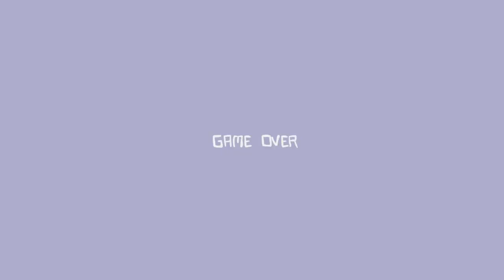IT'S NOT EASY BEING AN ALIEN, LET ALONE TWO ALIENS! | Let's Play Alien Hominid HD (Local Co-op)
Alien Hominid HD! We had totally forgotten that the HD version of Alien Hominid was already here! We never played the original, so we're diving into the new version with no preconceptions, and UMMM, WAS IT ALWAYS THIS INCREDIBLY INTENSE??? BECAUSE THIS IS INCREDIBLY INTENSE! Let's Play Alien Hominid!